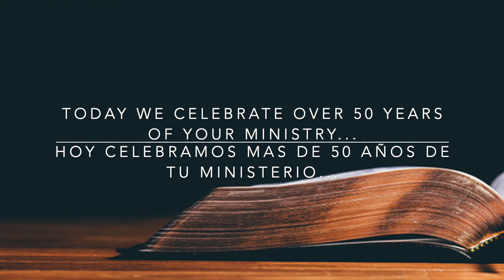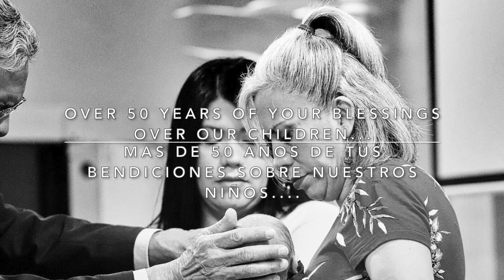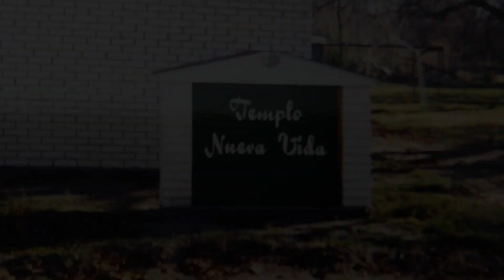Over 50 years…. Pastor Noe Garcia